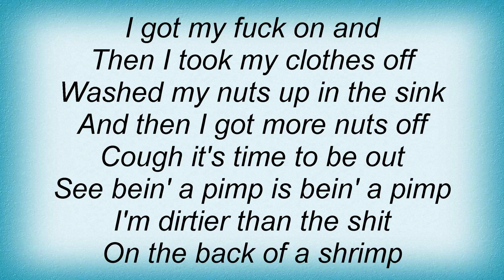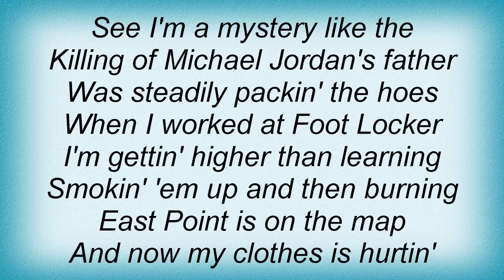16404 Outkast - Phobia Lyrics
16404 Outkast - Phobia Lyrics